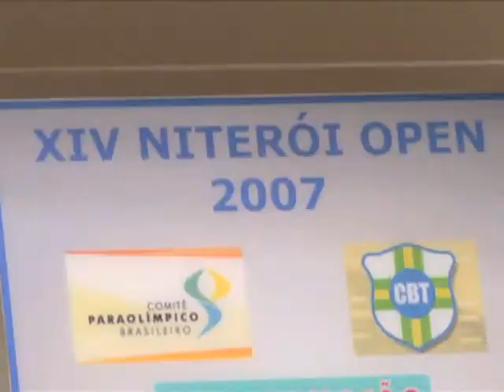Quer Saber - Esporte Inclusivo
Conheça a história de Marcos de Oliveira Vasconcelos, um exemplo de como o esporte pode transformar vidas, superar limites e promover a inclusão social.